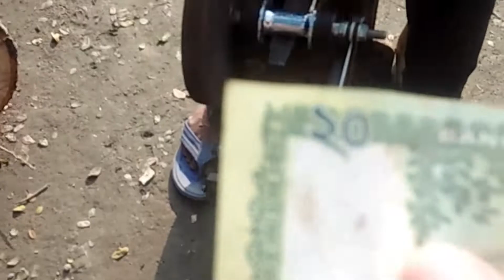শানওয়ালা II SHARPENER II Tariqul Travels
Dear Viewers,

Today I will show you the ancient profession ( SHAPENER)
শানওয়ালা